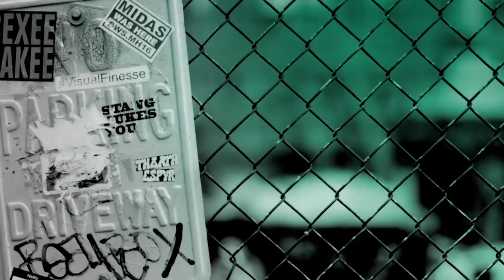Alejandro Landes, Julianne Nicholson & Moises Arias On The Film, "Monos"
"Monos," Alejandro Landes' third feature, is a survivalist saga set on a remote mountain in Latin America. The film tracks a young group of soldiers and rebels -- bearing names like Rambo, Smurf, Bigfoot (Moisés Arias), Wolf and Boom-Boom -- who keep watch over an American hostage, Doctora (Julianne Nicholson). The teenage commandos perform military training exercises by day and indulge in youthful hedonism by night, an unconventional family bound together under a shadowy force know only as The Organization. After an ambush drives the squadron into the jungle, both the mission and the intricate bonds between the group begin to disintegrate.